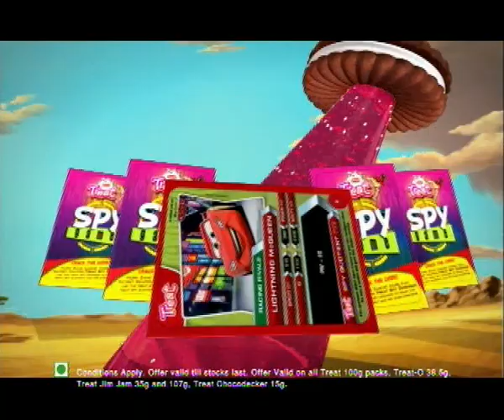Treat Jim Jam 25sec